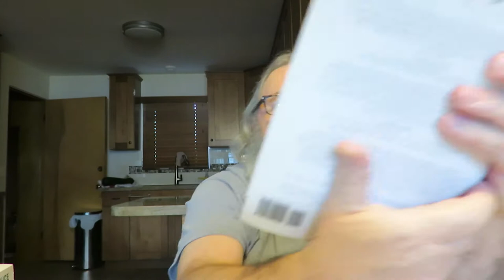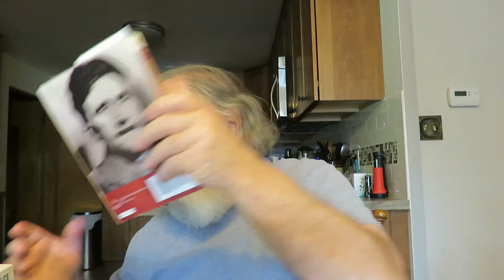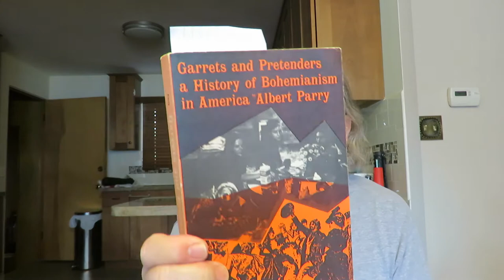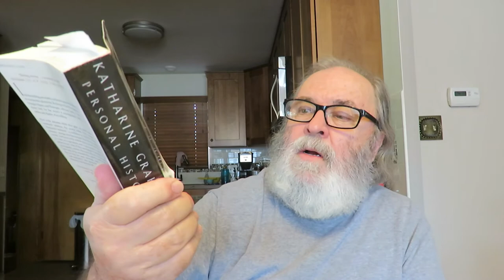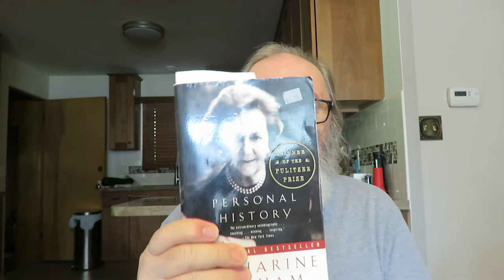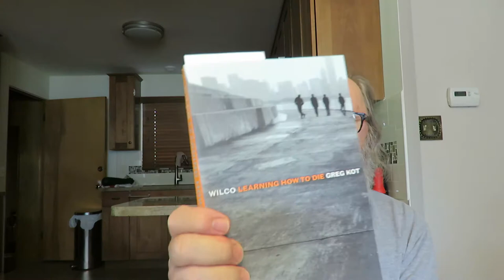TBR Pile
'Another Roadside Attraction' A Novel By Tom Robbins

'Letters Summer 1926 Boris Pasternak, Marina Tsvetayeva, Rainer Maria Rilke' Preface By Susan Sontag

'The Diary Of H. L. Mencken' Edited By Charles A. Fecher

'Garrets and Pretenders a History of Bohemianism in America' by Albert Parry

'Auto-Da-Fe' A Novel by Elias Canetti Translated from the German under the personal supervision of the author by C. V. Wedgwood

'Strong As Death' A Novel by Guy De Maupassant Vol. IV The Complete Works Of Guy De Maupassant

'Kasebier Takes Berlin' A Novel by Gabriele Tergit Translated By Sophie Duvernoy

'Tomato Red' A Novel by Daniel Woodrell

'Nineteen-Eighty-Four' A Novel By George Orwell

'Abel And Cain' A Novel by Gregor Von Rezzori

'The Ministry Of Truth: The Biography Of George Orwell's 1984' by Dorian Lynskey

'Am I Alone Here? Notes On Living To Read and Reading To Live' essays by Peter Orner

'See What I See' essays by Greg Gerke

'The Fan Man' A Novel by William Kotzwinkle

'Tears Of The Trufflepig' A Novel by Fernando A. Flores

'Laurus' A Novel by Eugene Vodolazkin Translated from the Russians by Lisa C. Hayden

'Wilco: Learning How To Die' biography by Greg Kot

'A Brief History of Portable Library' novella by Enrique Vila-Matas

'The Light Years' A Memoir by Chris Rush

'Ohio' A Novel by Stephen Markley

'Publish This Book' a memoir by Stephen Markley

'Personal History' A Memoir by Katharine Graham

'"I've Seen The Best Of It" a memoir by Joseph Alsop

'George Marshall Defender Of The Republic' biography by David L. Roll

'The Bookshop of the World: Making and Trading Books in the Dutch Golden Age' by Andrew Pettegree

'The Big Green Tent' A Novel by Ludmila Ultskays Translated from the Russian by Polly Gannon

'Louis Auchincloss: The Growth of a Novelist' by Vincent Piket

'Night Train To Sugar Hill' A Novel by Iceberg Slim